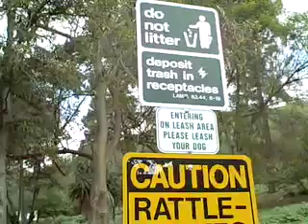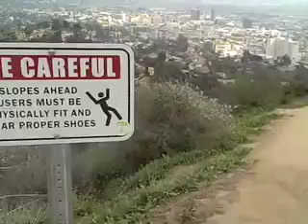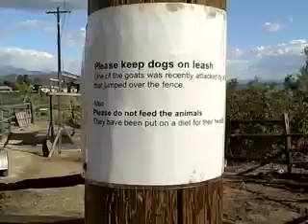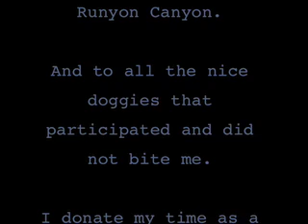Dogs not on leashes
I have a slight fear of dogs.  This is my story.  I have a daily vlog at BrainNoise.com